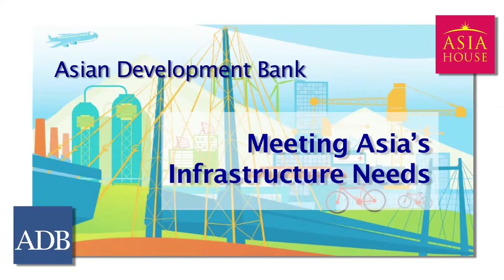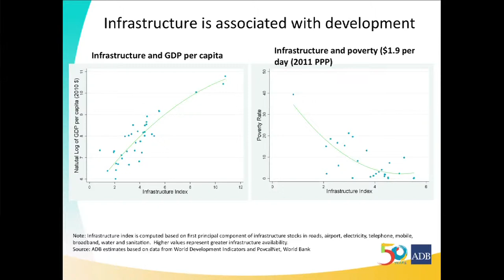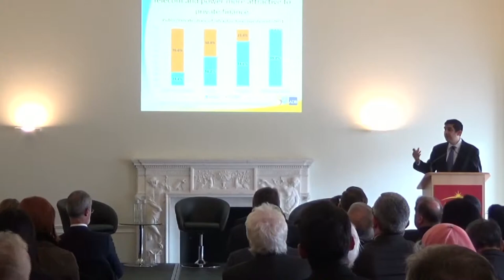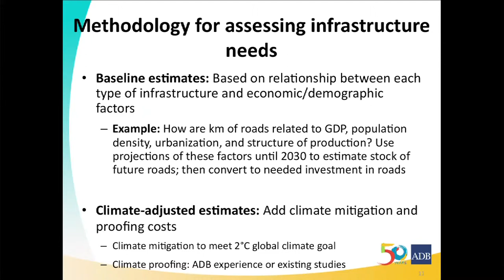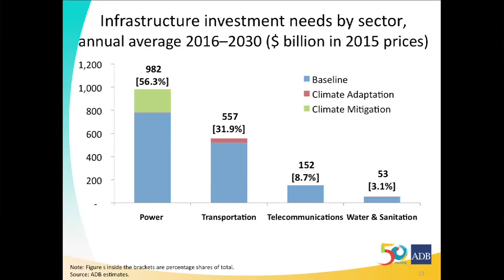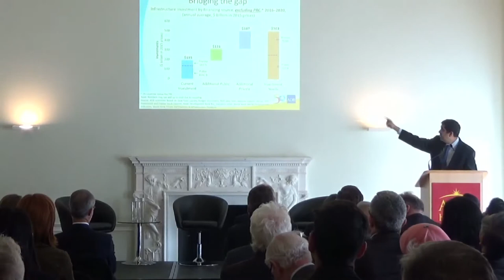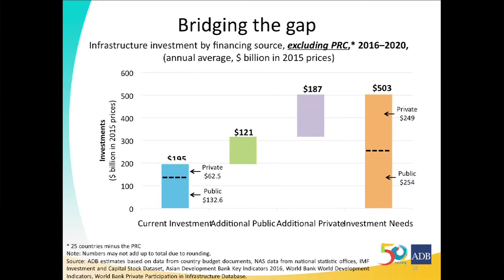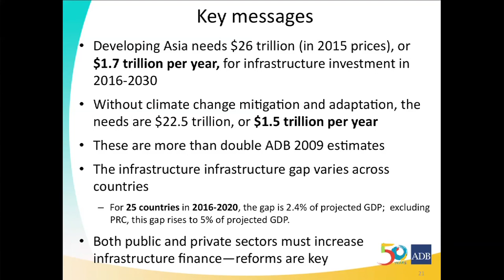Rana Hasan, ADB: Meeting Asia’s Infrastructure Needs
According to the Asian Development Bank’s report 'Meeting Asia’s Infrastructure Needs', Asia will need to invest US$ 26 trillion before 2030, or US$ 1.7 trillion a year. Rana Hasan, Director of the Development Economics and Indicators Division, ADB’s Economic Research and Regional Coordination Department, presents the report's key findings.